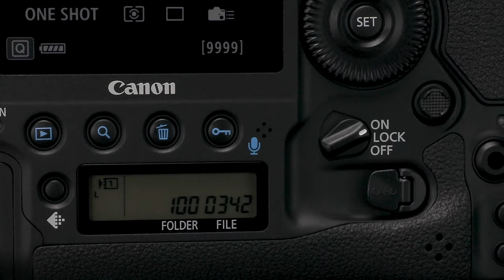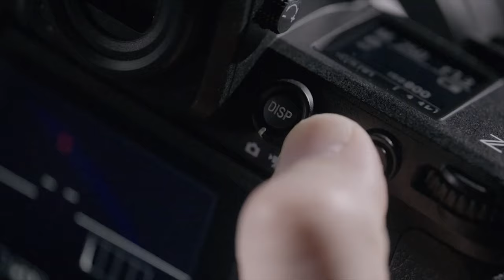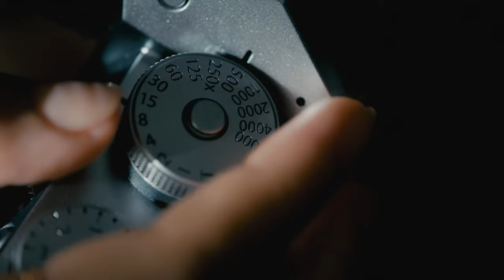Canon Sony be Stopped in Asia?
Top 10 Camera Sales: Sony Dominates Like Never Before in Japan
🛒R3 $1000 Price drop at B&H
🛒Save up to $1,500 on xPanasonic S1h at B&H
🛒R5 $500 Price drop at B&H
🛒Save $500 on Lenses at B&H

👍 Need a 60 minute consultation  👍

0:00 Top 10